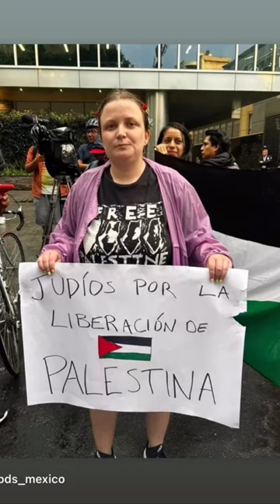"Palestina Libre / Free Palestine" graffiti in Mexico City